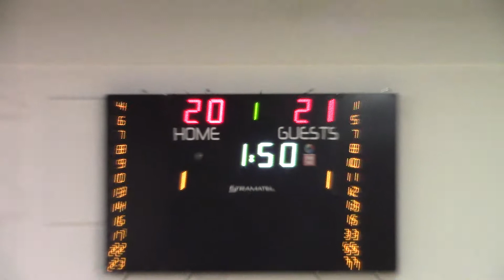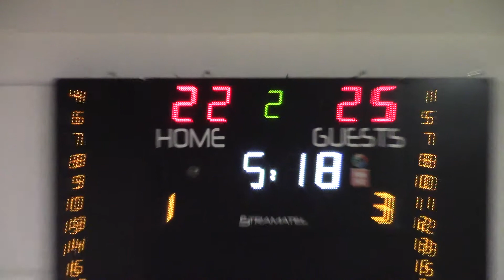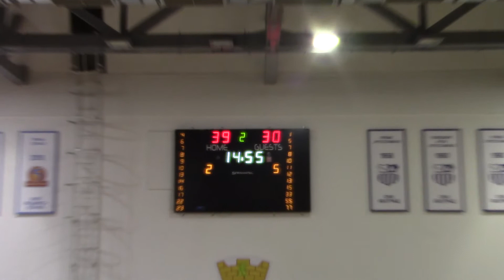Vice City Sweetheart Part 1